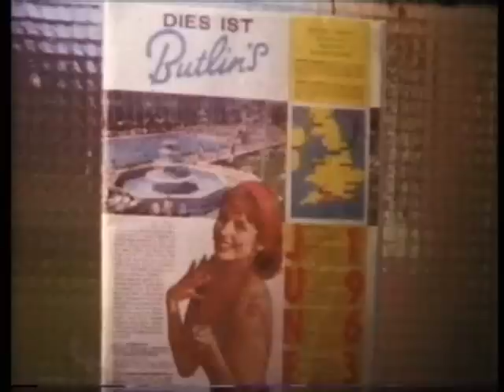Butlins, Filey, 1963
A holiday at Butlins, Filey, Yorkshire, in 1963. Digitised standard 8 cine film.